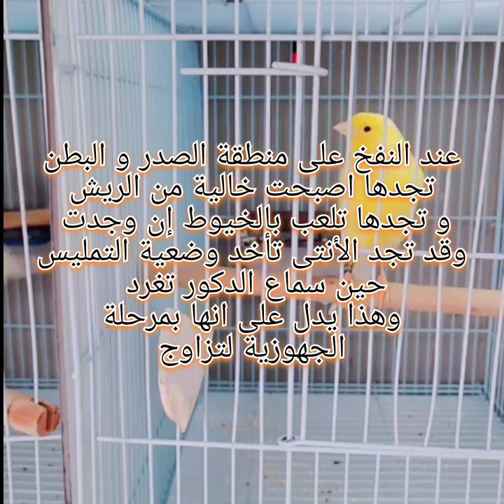أسباب رفض التزاوج عند طيور الكناري